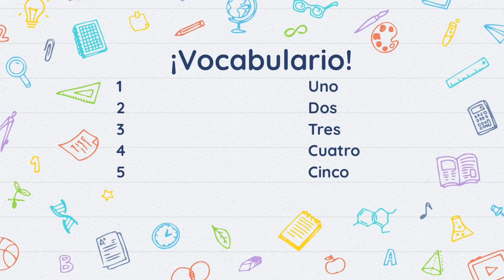Numbers 1-10 in Spanish - Numeros 1-10 - Español con Sohana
Hello friends! In this video you will learn how to count from 1 to 10 in Spanish! Also, you will hear me saying the word hay. This word means there is or there are. I hope you guys enjoy!